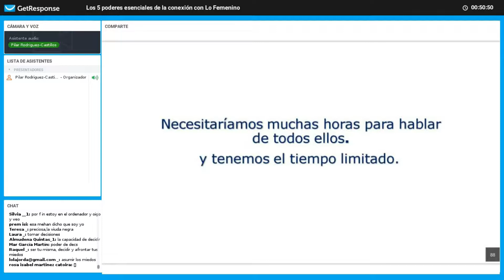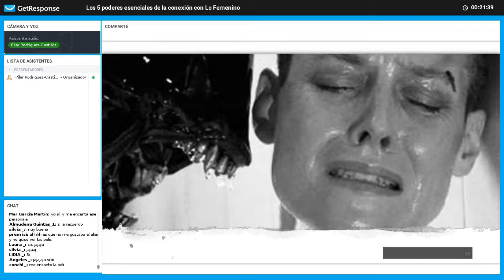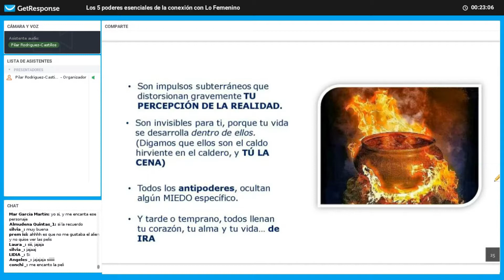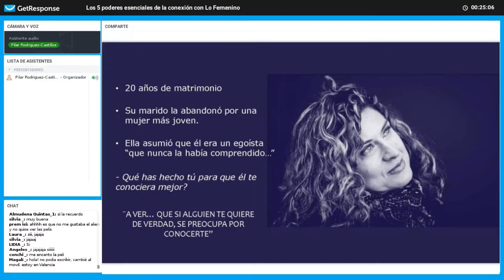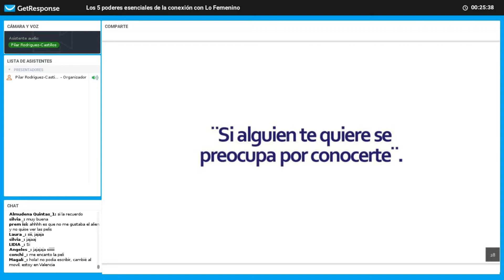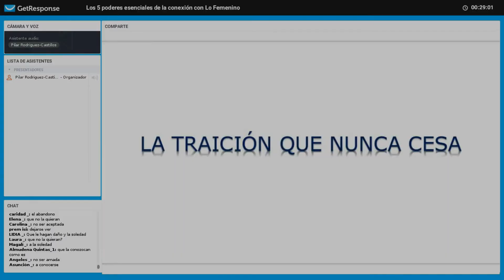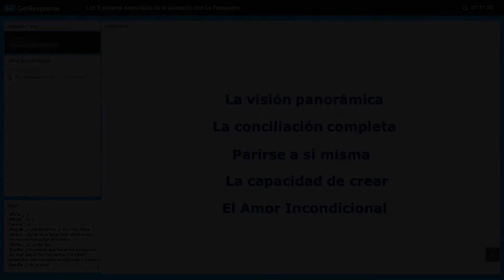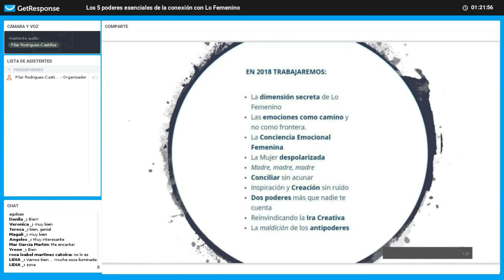Liceo de Estudios sobre Disciplinas de la Energía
Resumen del Microtaller ¨LOS 5 PODERES ESENCIALES DE LA CONEXIÓN CON LO FEMENINO¨ ofrecido por Pilar Rodríguez-Castillos del 10 de Noviembre de 2018